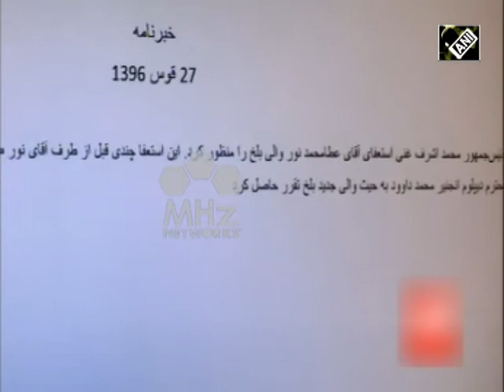Afghanistan News - Atta Mohammad Noor rejects his resignation as Afghanistan’s Balkh Governor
One of Afghanistan's most powerful regional leaders, Atta Mohammad Noor on Monday said he rejects his resignation as governor of Balkh province. He said he will never step down from his position without a legal or political agreement.